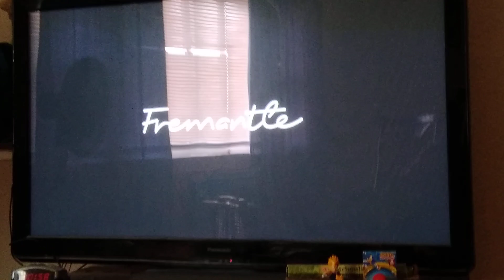the price is right end credits final part of it split screen(Cbs Broadcast)(06/16/23)